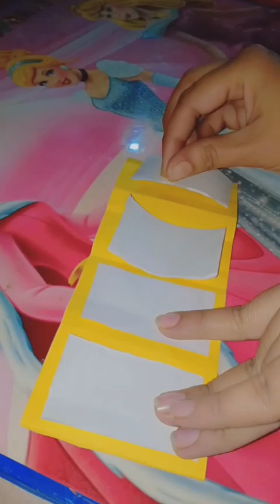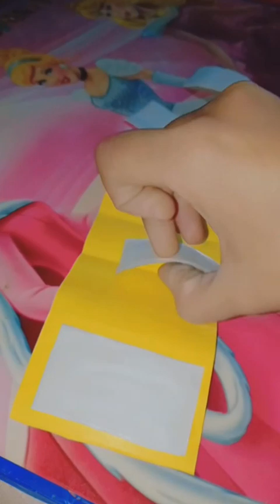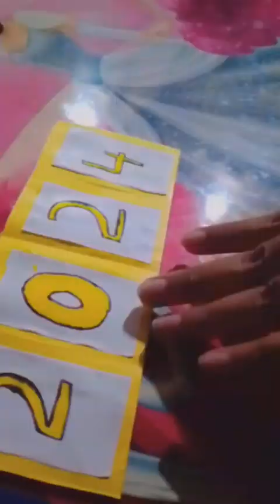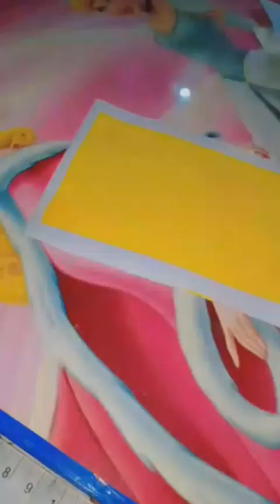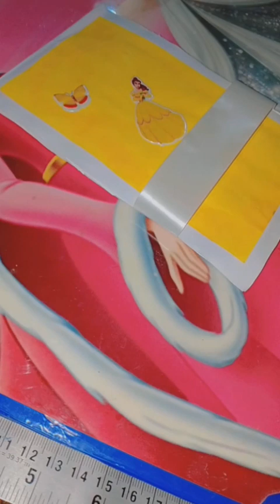Happy new year card ideas # birthday card ideas 💝anniversary card ideas 💡card 😄# new year